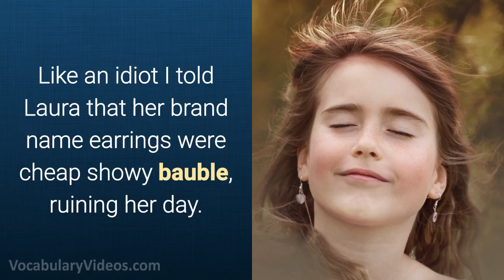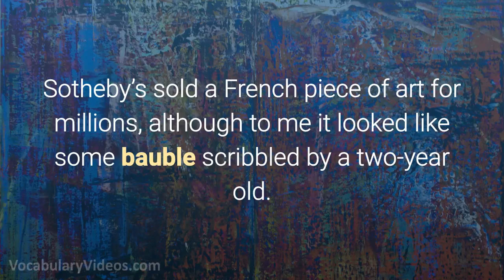💍 Learn English Words - BAUBLE - Meaning, Vocabulary Lesson with Pictures and Examples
What does Bauble mean? Learn the meaning of Bauble as we define this advanced vocabulary word with a simple definition, pictures, example sentences, English pronunciation and audio.

Bauble definition (noun) a cheap showy ornament or piece of jewelry

Bauble pronunciation: baw-buh l

Examples of Bauble in a sentence:

1. At first I thought that the trinkets sold on the island had value, but I then realized that they were nothing other than worthless bauble.

2. The haughty Russian tour guide spoke of the Constitution as if it were merely bauble, irritating the Americans in the crowd.

3. I paid several hundred dollars for some Swarovski bauble that probably costed the company less than twenty bucks to produce.

4. Like an idiot I told Laura that her brand name earrings were cheap showy bauble, ruining her day.

5. Sotheby’s sold a French piece of art for millions, although to me it looked like some bauble scribbled by a two-year old.